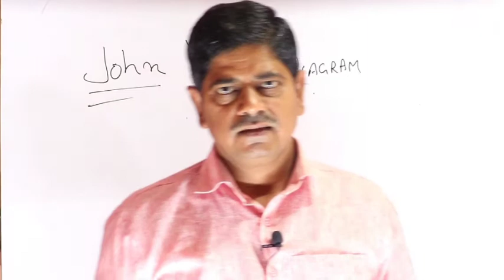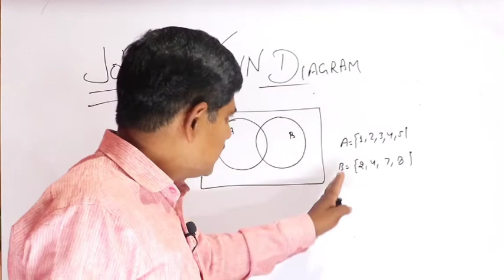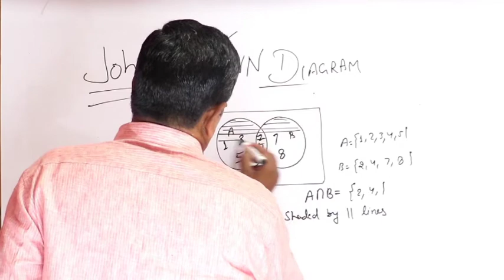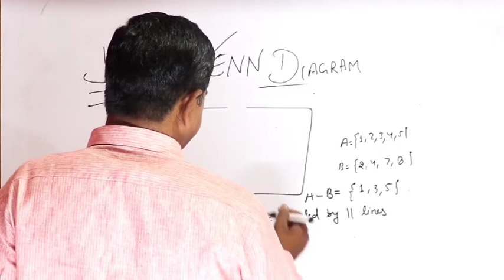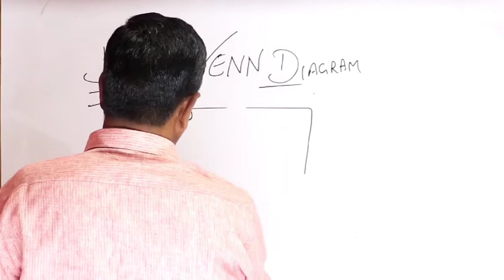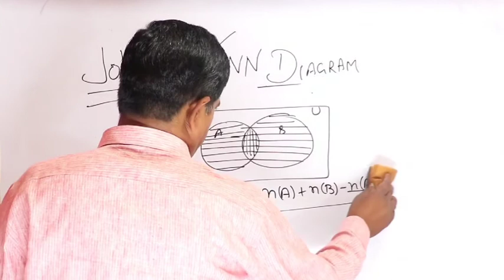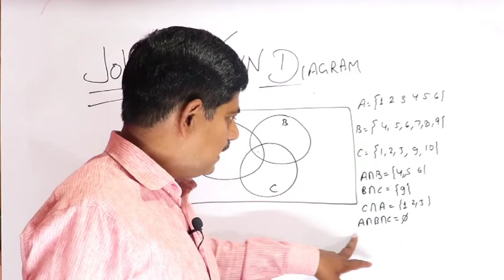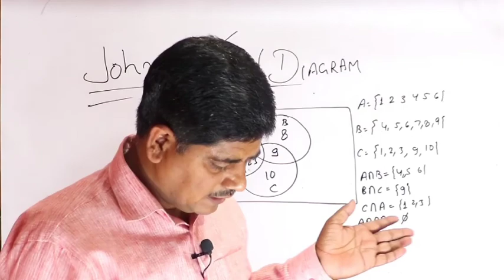|| JOHN VENN DIAGRAM || EKDUM BASIC SE